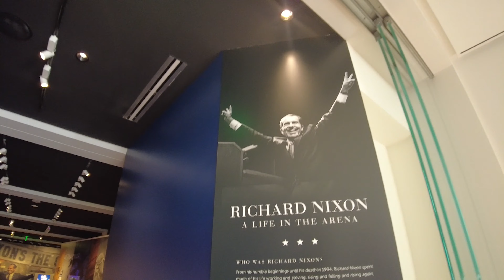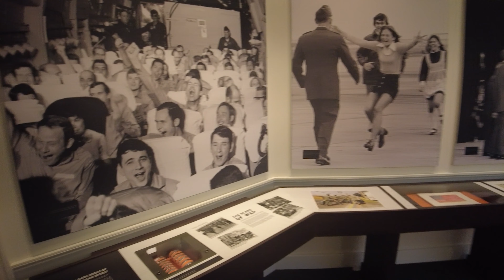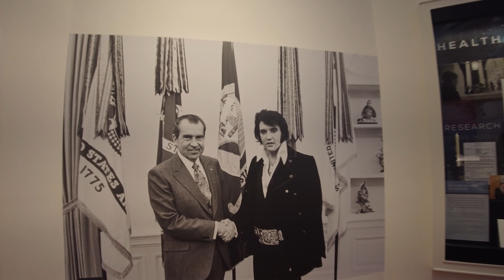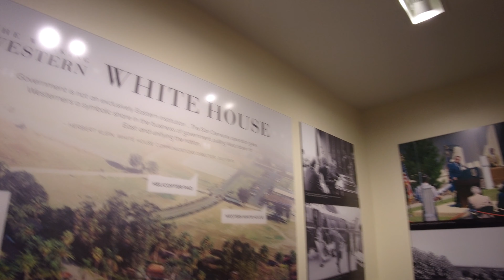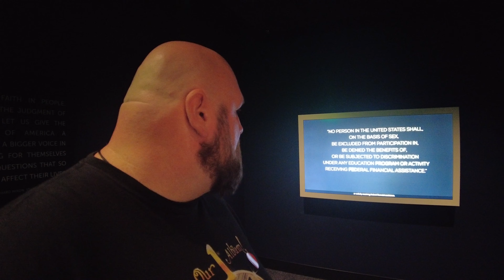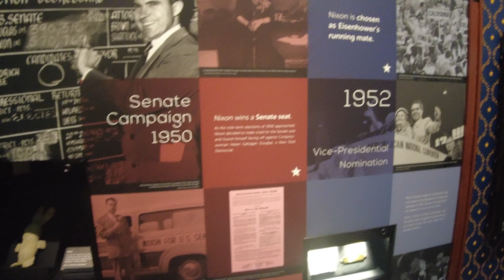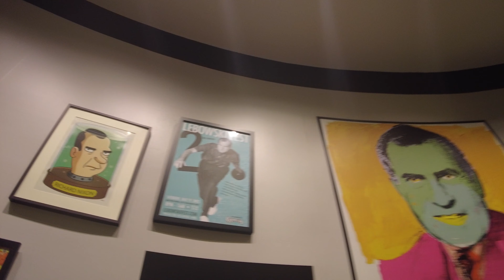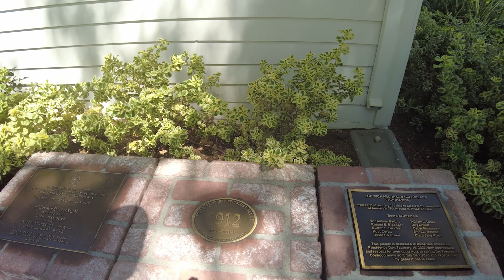Visiting The Richard M. Nixon Presidential Library & Museum In Yorba Linda California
I visit the Richard M. Nixon Presidential Library & Museum In Yorba Linda California this week. Nixon was our 38th President and I enjoyed this trip thru American History. So 4 prez museum/libraries down and 10 more to visit!

145th Vlog. Season 5 Episode 6